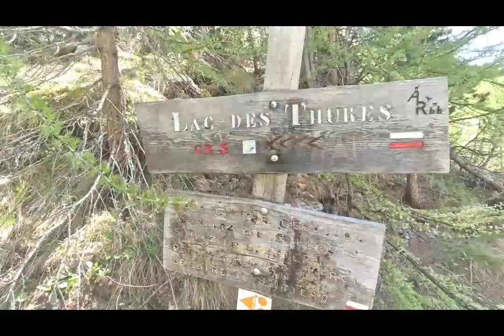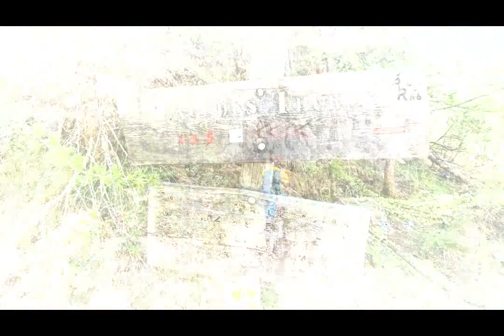Oggi si sale alla Guglia Rossa o Aiguille Rouge della Valle Stretta di Nevache sopra Bardonecchia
Una bella salita immersa in meravigliosi quadretti naturali, corta e con un pendenza quasi sempre costante, una escursione facile per tutti, le difficoltà più grosse sono tutte nella parte finale con terreno sfasciumoso e pietraia che porta alla vetta, ma con qualche attenzione in più ci si arriva senza grossi problemi; numerose le vie d'accesso alla Guglia Rossa, alcune più difficili ed impegnative altre più corte e veloci, in comune con tutte la parte finale che resta sempre la stessa. Salendo alla Guglia Rossa o Aiguille Rouge si passera dal Lac Chavillon e dal Col des Thures e si potrà ammirare tutta la vallata alta dove spicca il Monte Thabor ed il Gran Serù.
Davanti a noi vedremo per molto tempo le tre cime dei Re Magi, Baldassare, Melchiorre e Gaspare tre punte spettacolari quasi dolomitiche.
Dalla vetta della Guglia Rossa il panorama è a 360 gradi fantastiche, da godersi interamente nelle giornate più limpide.
Per chi vuole una tappa sotto ai rifugi I Re Magi o al III Alpini ci si può rifocillare benissimo.